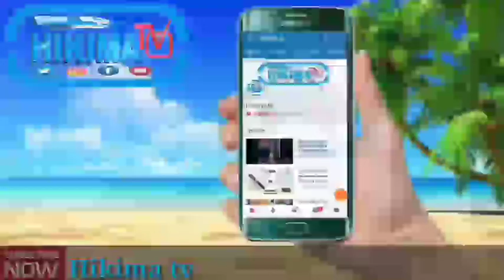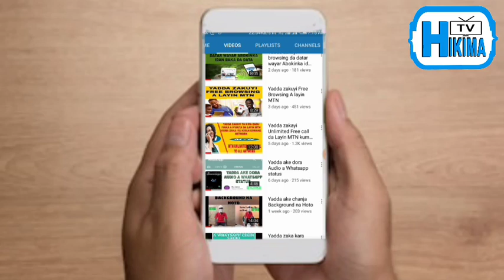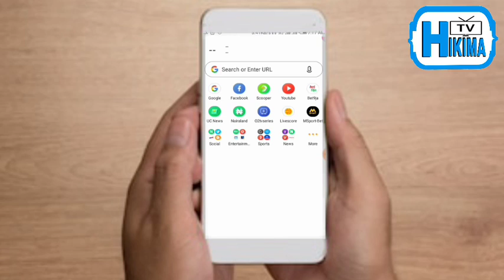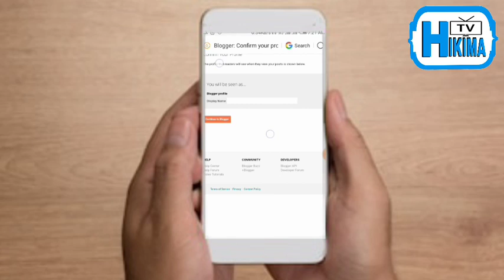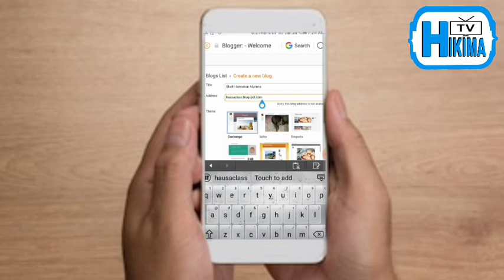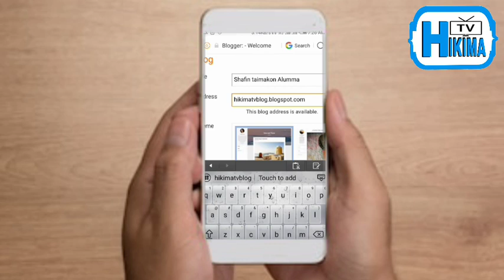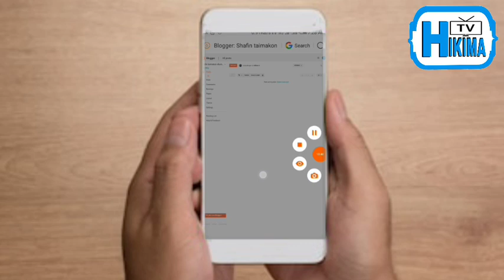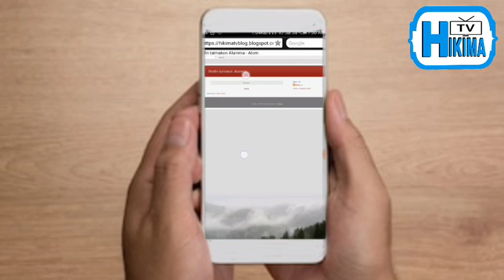(Blogger Darasi na1) Yadda zaka kirkiri Website Na Blogger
Hikima tv

Domin karin bayani ku biyomu a shafin facebook
kadan daga cikin darusan da suka gabata
Yadda zakayi Unlimited Free call da Layin MTN kuma zaka iya kiran ko wane Network
yadda ake ajiye numbobin waya aka gmail
kuyi join na whatsapp group dinmu